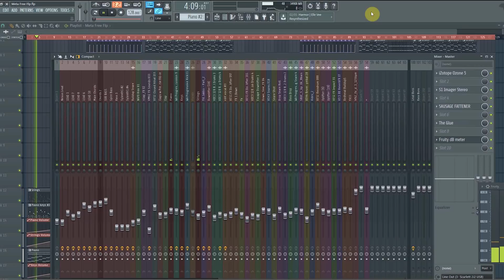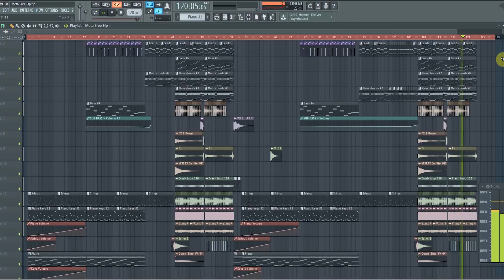Free Melodic Progressive House FLP (Mixing + Mastering)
Ep 8. Melodic Progressive House Full FLP!
I Hope you guys enjoy this FLP and learn from its structure, mixing, and mastering.

⚠️ This FLP is only for you to learn and not to be claimed!

External Plug-in used: Sylenth, ReFX Nexus, Kickstart, Sausage Fattener, Dblue Tapestop, S1 Stereo Enhancer, The Glue, and Izotope Ozone 5.

Thanks for downloading this template.

Thanks :)
Joffrey Lorquet !

Kick Clap Snare Hat Sylenth1 VTX reFx Nexus Z3TA+ 2 Big VST FREE DOWNLOAD Anna Serum Shocking Sounds Sound Melbourne Bounce Big Room House Music Future Hits Spinnin Records Electro House Mix Remix Progressive House Trap EDM 128 bpm 130 bpm kick cleaner hardwell joey dale arcadia remake free flp rar flp file zipped loop package fl studio track fl studio full big room track fl studio edm song fl studio how to master edm fl studio 10 fruit kick fruity dance reeverb fruity Smash fl studio 11 mastering nexus ANA distortion chorus phaser Hardstyle Trance House FL Studio 10 11 12 Pressent Song Soundbank Bank Percussions Martin Garrix Afrojack Avicii Steve Aoki Nicky Romero Dimitri Vegas and Like Mike Hardwell Noisia bounce synth melbourne drop ableton live 9 ableton live Playlist 3 xOsc B4 II Fruity Loops Spire Sytrus Turnado Vanguard Wasp Electra FX Downlifter Uplifter Ride Toms Vocal Acapella Instrumental Software Virtual DJ dblue Glitch ruity loops fruity music fl studio 8 fl studio 10 Mixer iZotope Ozone 4 5 6 Kickstart Soundgoodizer Glitch2 Camel Crusher Phat Fl Keys FL Slayer Fruity Reeverb Parametric EQ 2 sound animals sound martin garrix drop music Limiter Filter DaleY Vocodex Blasterjaxx Bassjackers Vandalism Bandicam Channels Alpharock Alvaro Van Dalen Borgeous Borgore DVBBS LFOTool Sickdope Xfer Records Serum VST for PC (FREE DOWNLOAD) Old Skool Calvin Harris C.U.B.A Turn up the spikers Ummet Ozcan's Genesis VST VSTi Synthesizer Rock the house Tommy Trash & Burns - About U 330+Plucks for Sylenth1 Tsunami Animals Botnek Proxy Helicopter Koala Bazuka Deorro DJ Devil Don Diablo Dropgun Back to life Amsterdam Firebeatz Gta Shella Moti R3HAB Jay Hardway Registration code Nervo Ummet Ozcan Revolution David Guetta Dzeko New world sound Oliver Heldens Vinai Olly James Rave Radio Sandern Van Dorn Gold Skies How we party Pursuit of happines Vida Starkillers Harmor Harmless FTampa Impeto Sebastian Ingrosso Reload Freedome mastering guitar piano fl Tomorrowland julian jordan Ultra Music Festival tudio how to make a drop like martin garrix remix fl studio dj progressive house music progressive house sick beat rise up effect remix zip fl zipped loop package UMF Miami Split New York Japan keep calm and drop that bass Massive Ableton Live Busta Rhymes 8Ballarmada music dj mag top 100 vote hardwell dj mag top 100 bet dj mag top 100 djs house mix club mix best edm drops 40 edm drops edm mix edm fl studio mix mixcloud soundcloud kick mastering bass tutorial fl studio edm drops dance drops ummet ozcan - smash ummet ozcan - smash! FL studio: flp con 5 drops (big room) vol 2 volume 2 Volume 2 hardwell presents revealed mix dutch dj progressive house music progressive house sick beat edm big room effect how to make a wobble bass afrojack drop how to make a dirt
original, original mix, remix, edit, mashup, bootleg, fl, fl studio, flp, remake,